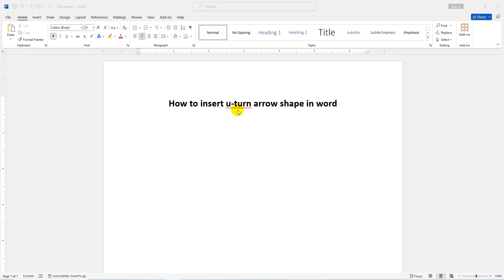How to insert u turn arrow shape in word